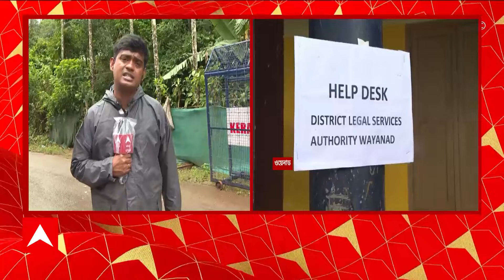Wayanad Landslide:মৃত্যুপুরী ওয়েনাড। প্রাণের খোঁজে মরিয়া লড়াই উদ্ধারকারীদের। তৈরি হল অস্থায়ী সেতু।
ABP Ananda LIVE: ধস-বিধ্বস্ত ওয়েনাডে (wayanad)তের সংখ্যা তিনশো ছাড়িয়ে গেল। কেরল সরকারের (central government) স্বাস্থ্যমন্ত্রী বীণা জর্জ জানিয়েছেন, ভূমিধসে এখনও পর্যন্ত ৩০৮ জনের মৃত্যুর খবর মিলেছে। মাটি কাটার যন্ত্র দিয়ে নরম কাদামাটি সরাতেই উঠে আসছে দেহ আর দেহাংশ। পুরোদস্তুর মৃত্যুপুরীতে পরিণত হয়েছে ওয়েনাডের চূড়লমালা। ধ্বংসস্তূপ সরিয়ে চলছে প্রাণের সন্ধান। দিল্লি থেকে ড্রোন-নির্ভর অত্যাধুনিক প্রযুক্তির রাডার দিয়ে প্রাণের খোঁজ চালানোর পরিকল্পনা। উদ্ধারকাজে প্রাণের খোঁজে কাজে লাগানো হবে ১০টি স্নিফার ডগ। ধসে সবচেয়ে ক্ষতিগ্রস্ত এলাকায় বেইলি ব্রিজ তৈরির কাজ শেষ করেছে সেনাবাহিনী। চূড়লমালা গ্রামে পাঠানো হয়েছে ২৫টির বেশি অ্যাম্বুল্যান্সয়।